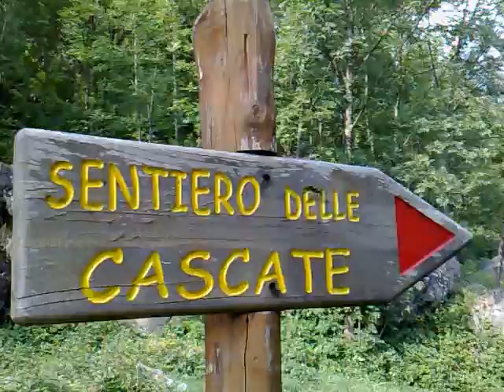Valbondione: passeggiata lungo il Serio